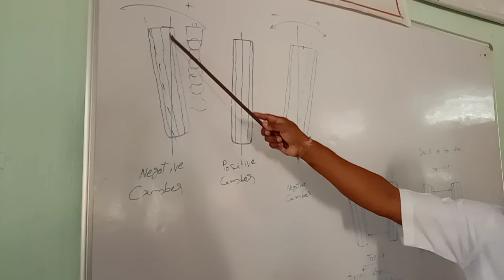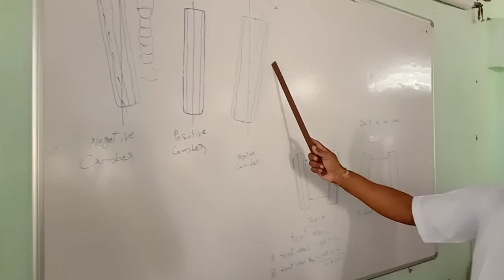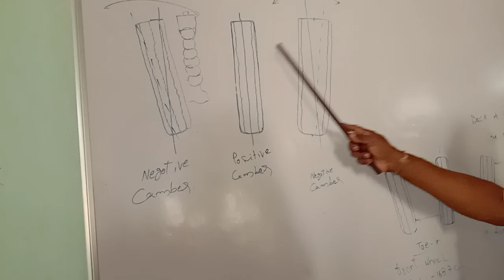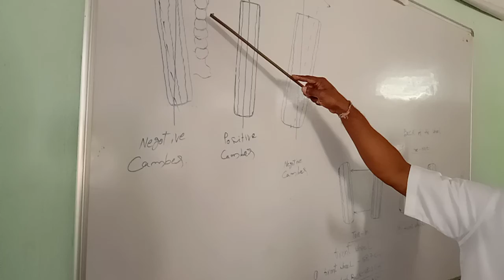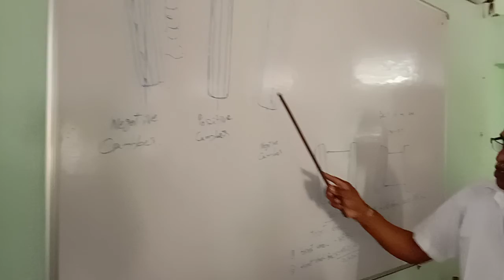కాంబెర్ దేవదూత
1 కాంబెర్ కోణం డిగ్రీలలో కొలుస్తారు మరియు చిత్రం 4.27లో చూపిన విధంగా వాహనం బాడీకి సంబంధించి చక్రం పైభాగం బయటికి వంగి ఉంటే సానుకూలంగా తీసుకోబడుతుంది.
2 సాధారణం కోసం, ఆధునిక కార్లు సాధారణంగా కొద్దిగా నెగటివ్ క్యాంబర్ యాంగిల్‌ను కలిగి ఉంటాయి (0.5–1° మంచి బ్యాలెన్స్ మరియు కార్నర్ గ్రిప్, బ్రేకింగ్ గ్రిప్ మరియు టైర్ వేర్‌ని నిర్ధారించడానికి.
3 వాహనం యొక్క చక్రాలచే తయారు చేయబడిన కోణాలలో కాంబర్ కోణం ఒకటి; ప్రత్యేకంగా, ఇది ముందు లేదా వెనుక నుండి చూసినప్పుడు వాహనం యొక్క నిలువు అక్షం మరియు చక్రం యొక్క నిలువు అక్షం మధ్య కోణం. ఇది స్టీరింగ్ మరియు సస్పెన్షన్ రూపకల్పనలో ఉపయోగించబడుతుంది.
4 స్పీడ్ గా వెలుటకు టైర్ మన్నె క సాధారణ రోడ్డు కార్లతో పోలిస్తే, రేస్ కార్ల చక్రాలు/టైర్లు తరచుగా టైర్ పైభాగంలో తీవ్రంగా లోపలికి వంగి ఉంటాయి. నిశ్చలంగా లేదా సరళ రేఖలో డ్రైవింగ్ చేస్తున్నప్పుడు, టైర్ యొక్క కాంటాక్ట్ ప్యాచ్ టైర్ లోపలి సగం (లేదా అంతకంటే తక్కువ)పై కేంద్రీకరించబడుతుంది. దీనిని నెగటివ్ క్యాంబర్ అంటారు.